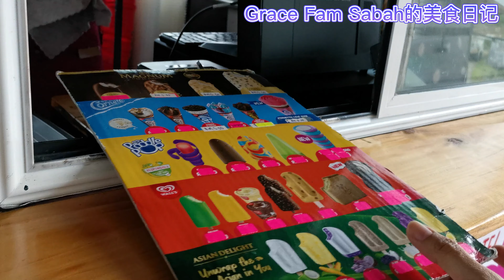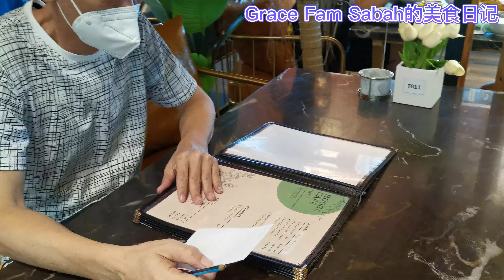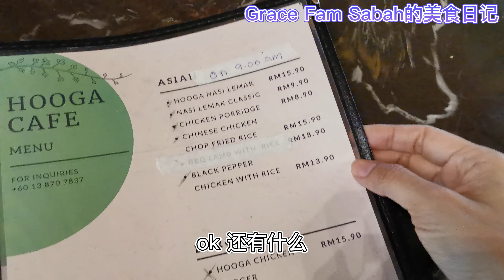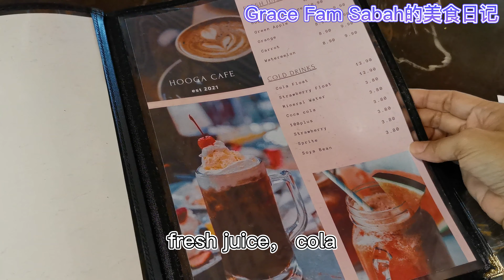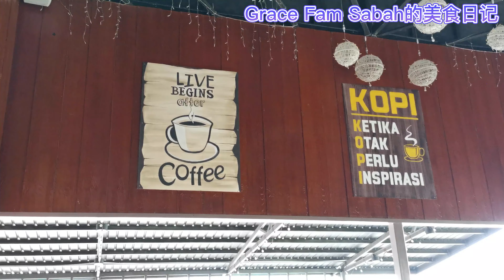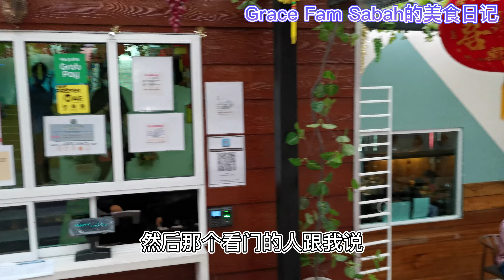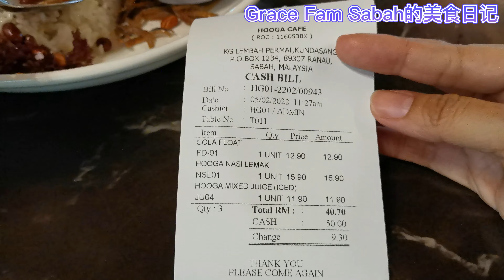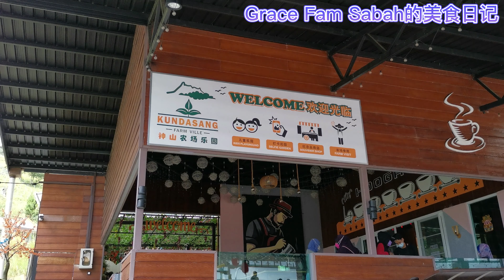沙巴神山最新网红打卡咖啡馆 Hooga Cafe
带你们去神山最新的网红打卡咖啡馆吃Nasi Lemak